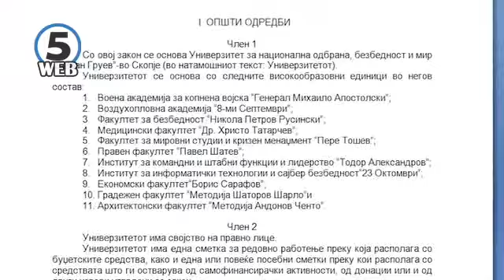Државниот универзитет за национална одбрана, безбедност „Дамјан Груев” влезе во собрание